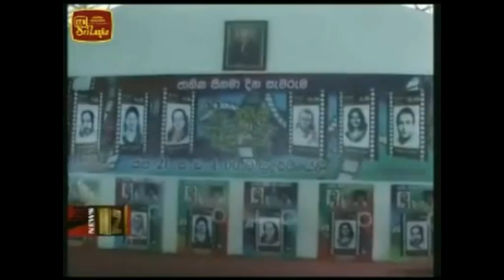For 65th Sinhala Cinema / Stamps Publishing/Sandhya kumari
අගනා කටයුත්තක් පසුවි හෝ ඉටුකරලීම,සතුටට කරැණකි. ( එහෙම කිව්වේ, දැන් කව්ද අනේ ලියුම් යවන්නෙ/ලියුම් කියවන්නේ.නේද..?? ) මේ සඳහා. සුදර්ශි ශාලාවම යොදා ගත්තේ, කලා කරැවන්ට සම්බන්ධ,පැරණි ස්ථානයක් වන නිසා විනැයි සිතමි.